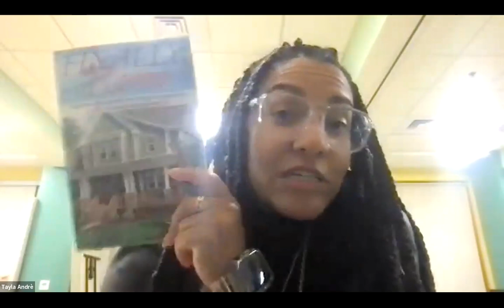Local 26 First Time Home Buyer's Info Session $10,000.00 Grant Program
Join us for an exciting online event where we will provide valuable information for first-time home buyers! Learn about our exclusive $10,000.00 grant program designed to help you achieve your dream of owning a home. Our knowledgeable experts will guide you through the entire process, from understanding mortgage options to finding the perfect property. Don't miss out on this incredible opportunity! Register now and take the first step towards becoming a homeowner.